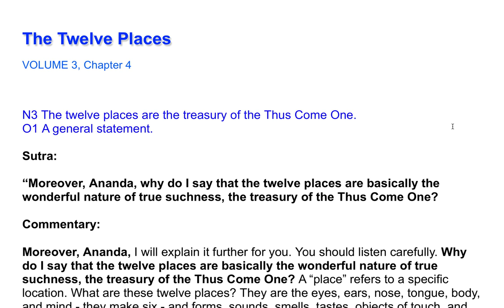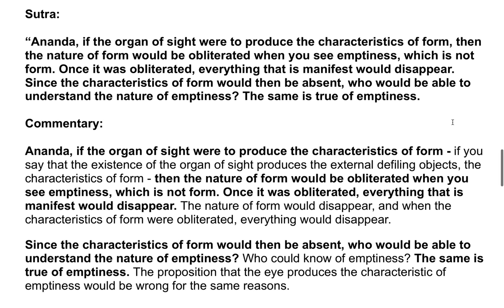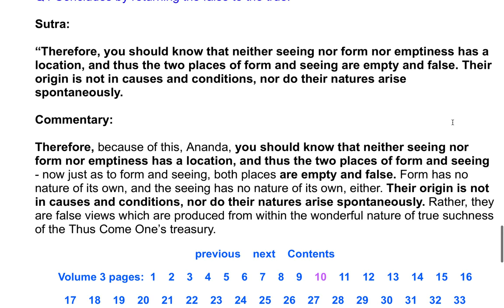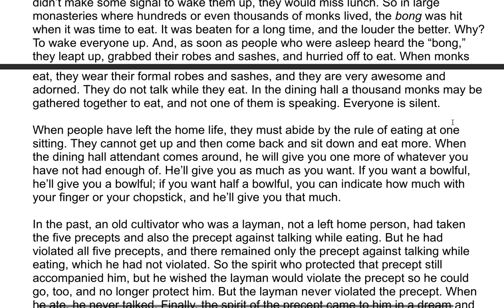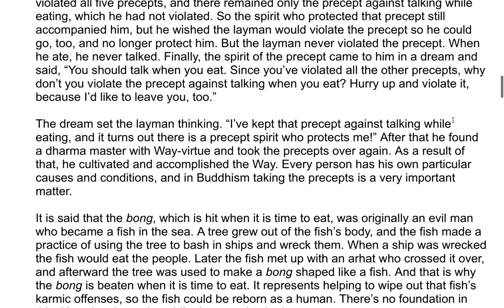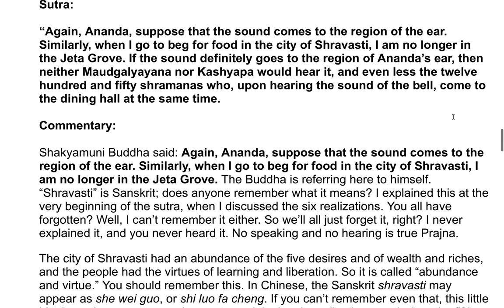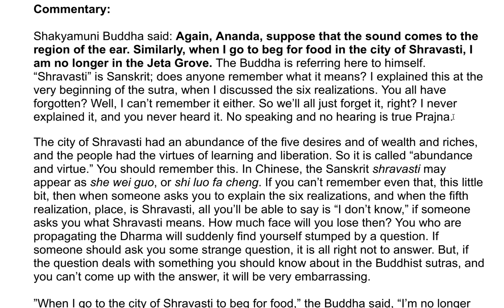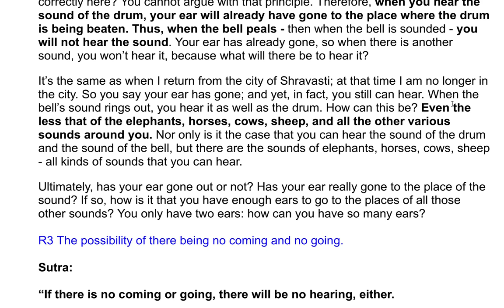The Shurangama Sutra| A Commentary by the Venerable Master Hsuan Hua 63